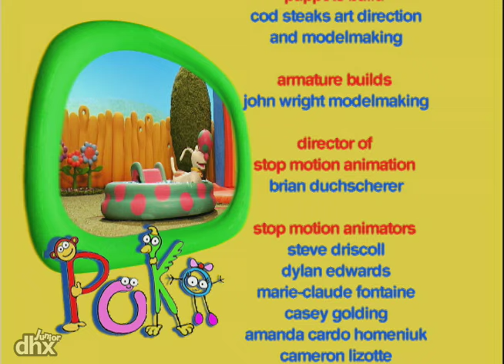Poko 102 - Understanding Minus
"Knight-in-shining-armor Sir Poko bravely faces his fears and finds out scary things are not always what they appear to be. Mighty Murph boards the Good Ship Rubber Ducky for a bathtub voyage in search of pirate treasure. Poko is trying to kick a soccer ball and discovers that practice and patience are the best goals."